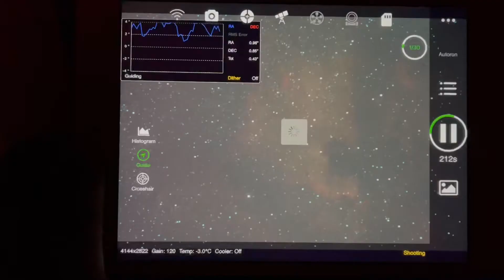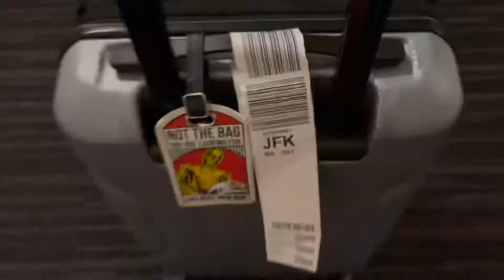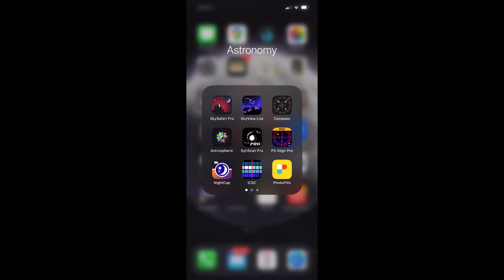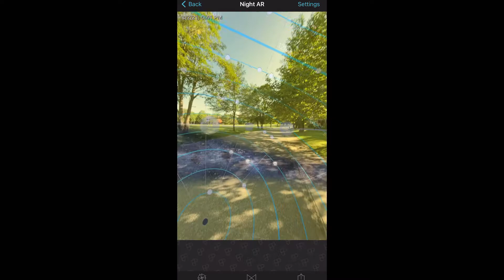How I Shot the Milky Way - My First Time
It's been awhile but I'm back with a new vlog about my first attempt at shooting the Milky Way up in Maine!  Hope you enjoy it.

EQUIPMENT FEATURED:
CAMERA: Canon EOS RP Full Frame Mirrorless
LENS: Rokinon 14mm F/2.8
Intervalometer: PhotoOlex

Video shot on iPhone 12 Pro Max

MUSIC
Discs in the Sky  - Joseph Alesci
Infallible - Frank Jonsson
Laura - Alan Ellis